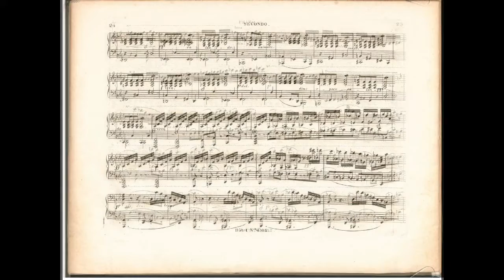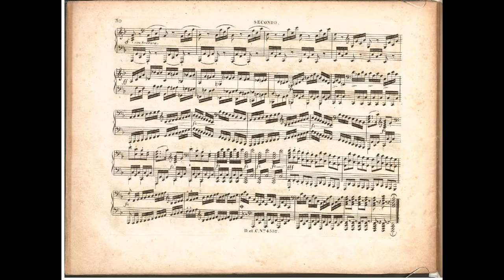Carl Czerny La Rivalite, Op 293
Instrumentation Piano 4 hands